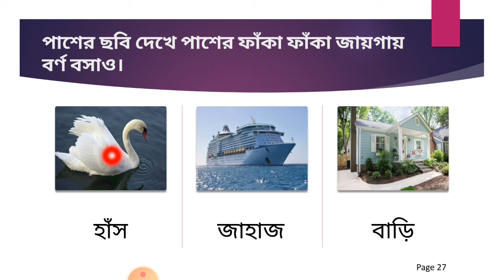Basic Bengali Words || 3rd Language Bengali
Let's learn some basic Bengali words used in day to day interactions. This video is for new learners or students who have opted Bengali as their 3rd Language.